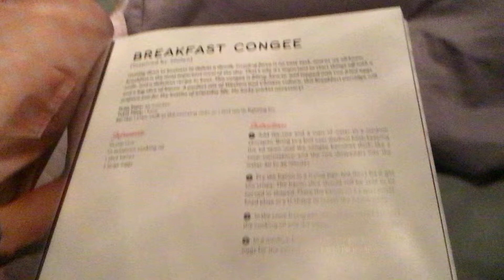Should I cook this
I finally got
The Cook Book from Feast Of Fiction.
And I’m gonna start cooking it with my Mom.
It’s a Breakfast Congee from Mulan.

Yes : 11
No : 0
Idk : 1

And what do you think.